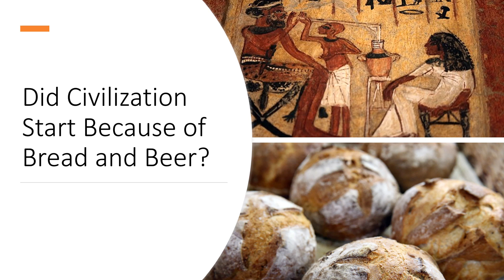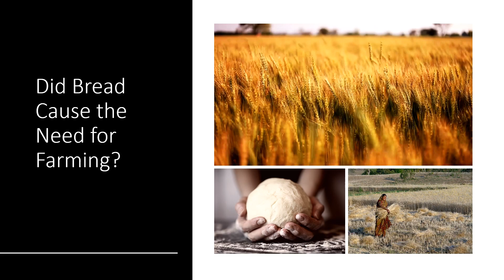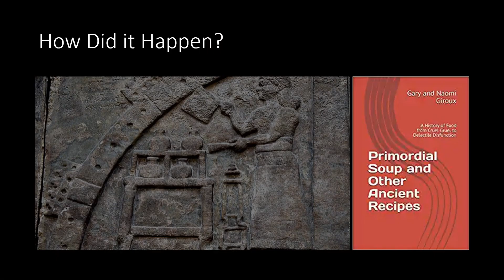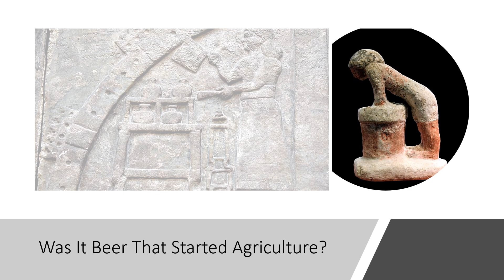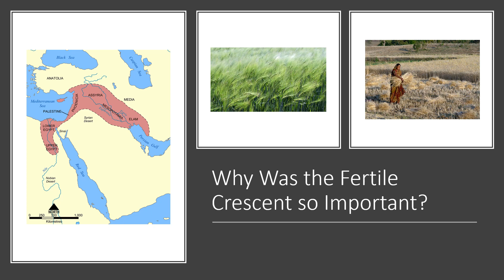Why Were Beer and Bread So Important to Civilization?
Farming and permanent villages were key to civilization. Was the major cause bread and beer?